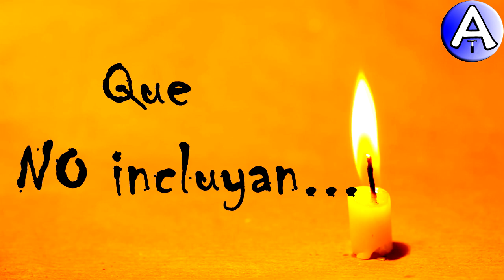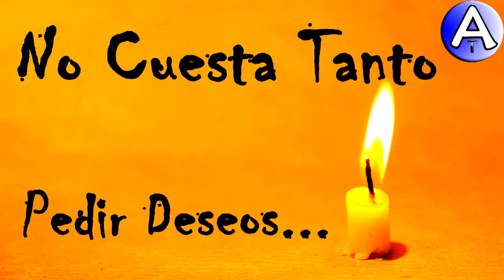Feliz Cumpleaños Felipe / Piensa 3 Deseos / Video Postales ATLASNUBEAUTOGESTION